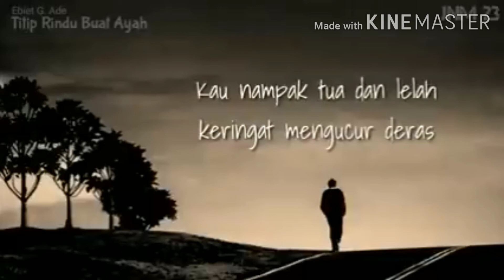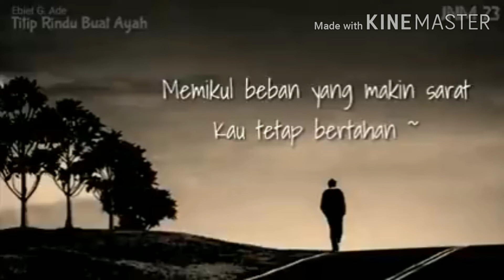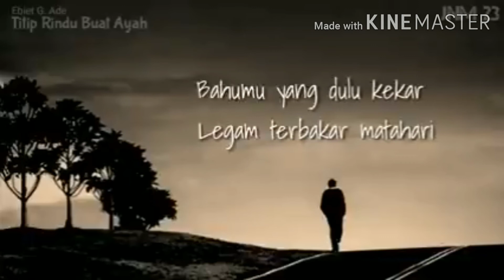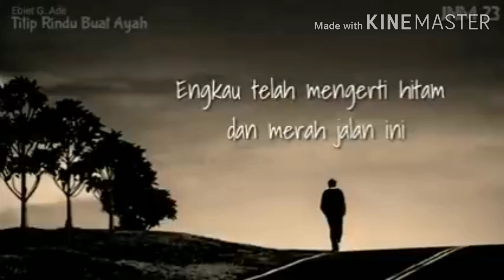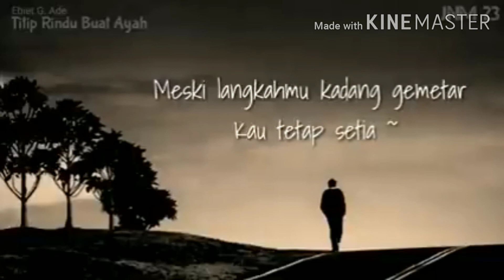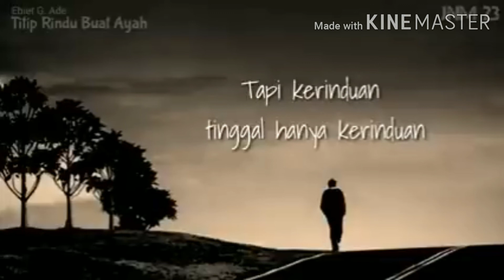Ebiet G. ade titip rindu buat ayah(cover by chika Lutfi) lirik🎵